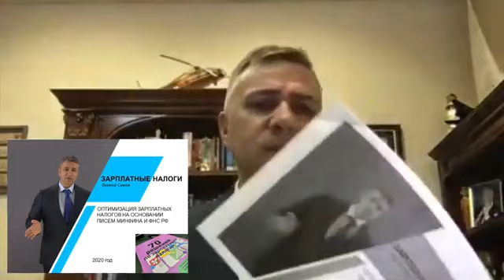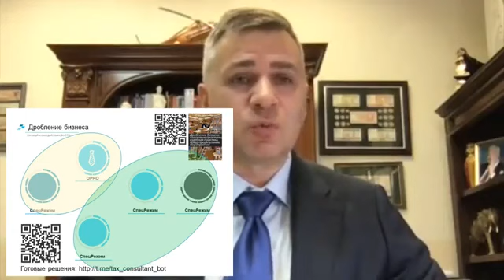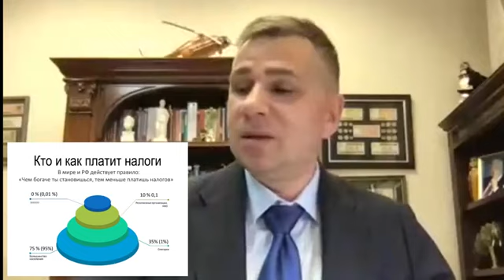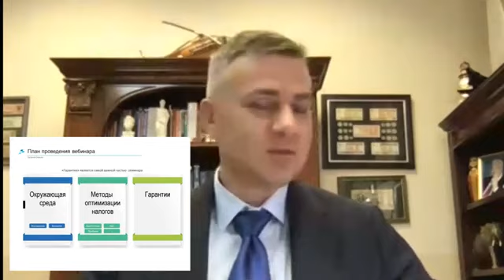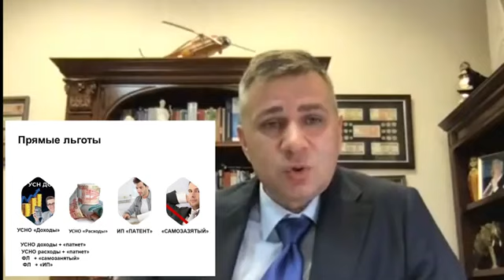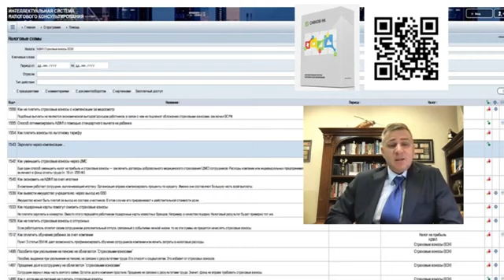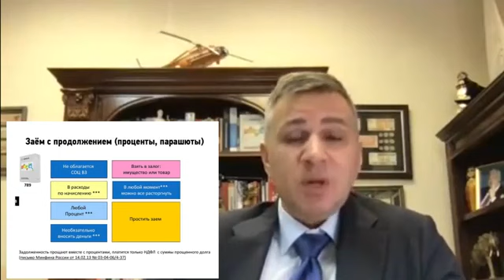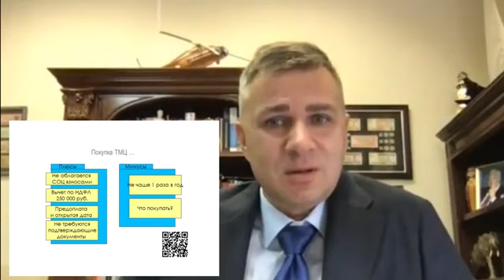Льготы и преференции по зарплатным налогам (НДФЛ и Страховые взносы) в 2020 году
Вебинар по использованию льгот и преференций по НДФЛ и Страховых взносов

Программа вебинара:
1.  Классификация льгот и преференций по зарплатным налогам
2. Обзор методов оптимизации из серии «Социальный пакет»;
3. Перечень выплат, по которым не уплачивается НДФЛ и страховые взносы;
4. Перечень выплат, по которым уплачивается только НДФЛ;
5. Обзор методов оптимизации «Прямые льготы»;
6. Обзор методов выплат из серии «Профессиональный вычет»;
7. Обзор альтернативных методов вознаграждения сотрудников «чаевые», «подарки» и т.д.
8. Обзор «проблемно-передовых» схем по оптимизации зарплатных налогов, применение которых 100-процентно вызовет вопросы и, как следствие, проблемы со стороны налоговой службы. Как пример: вместо директора компании использовать индивидуального предпринимателя, использование потребкооператива и т.д.

Для полноты картины, рекомендуем перед вебинаром приобрести книгу "70 решений по зарплатных налогам" - 300 рублей. на телеграм.

2. Книги о налогах и бухучете (чат бот)
3. Информационный канал «НАЛОГОВАЯ БАЛАЛАЙКА» (идея для бизнеса)
5. Интеллектуальная система налогового консультирования ИСНК «Сивков НК»
6. Налоговый консультант ИСНК (чат бот) 7. Статьи о налогах и бухгалтерского учета